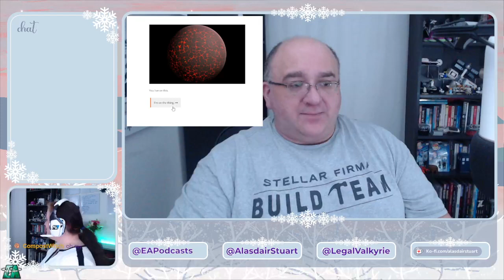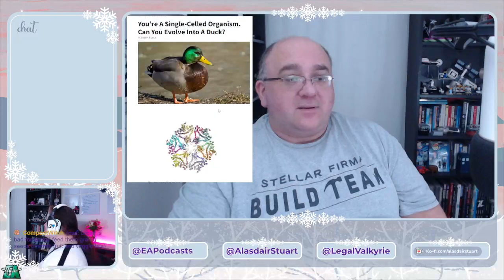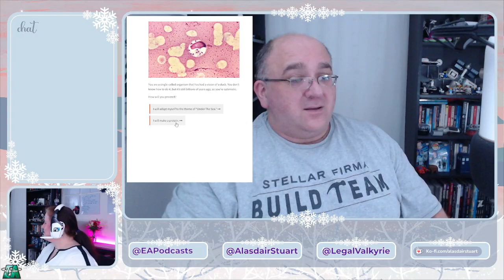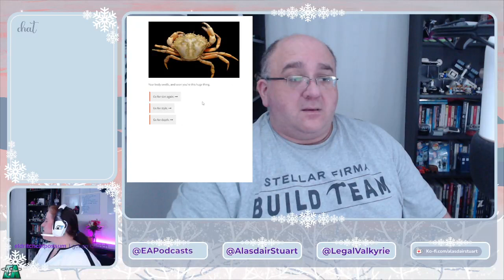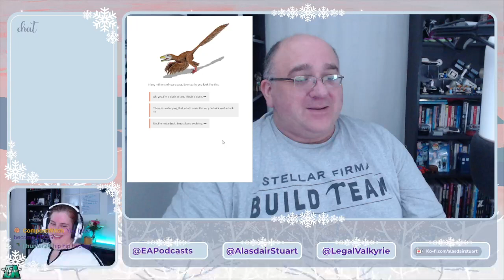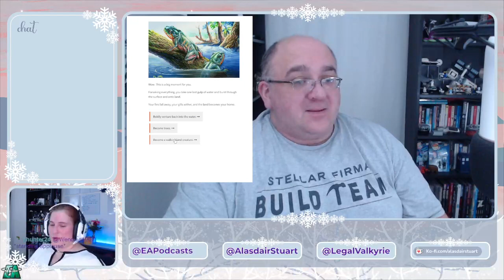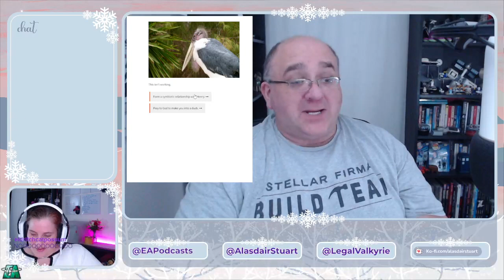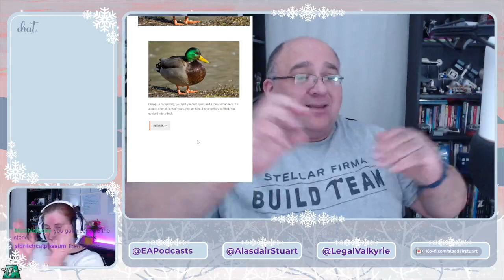Complete VOD Twitch Bedtime Stories: THE GHOST'S SUMMONS by Ada Buisson & THE CHRISTMAS GOBLINS by C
2/2 Rated Mature for language. VOD from 1 December 2021 livestream. Alasdair reads THE GHOST'S SUMMONS by Ada Buisson & THE CHRISTMAS GOBLINS by Charles Dickens.

Headline Content Warnings for death & dying; horror themes; socio-political themes; violence; medical malpractice, medical settings. Find a detailed list of all tonight’s content warnings